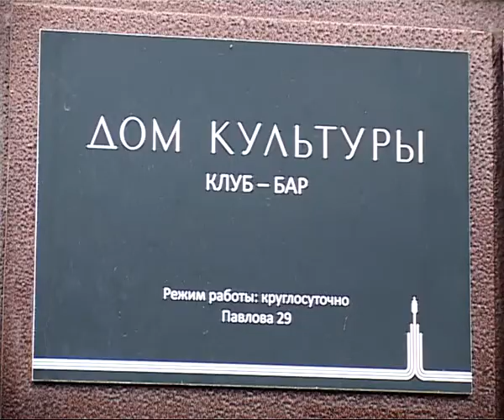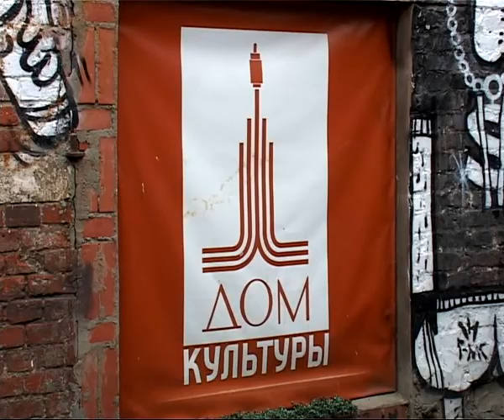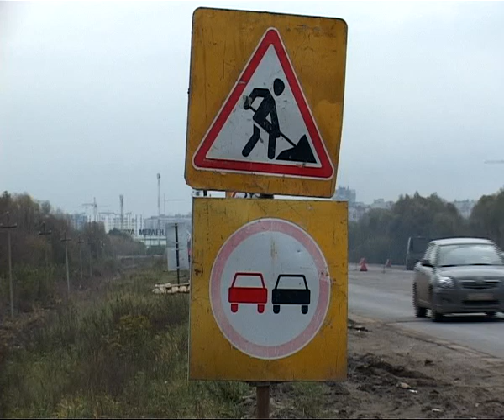Время Говорить 08.10.13